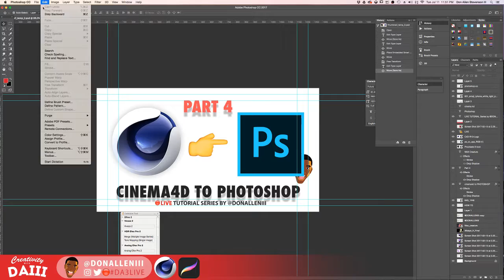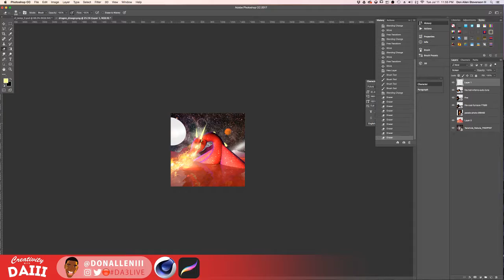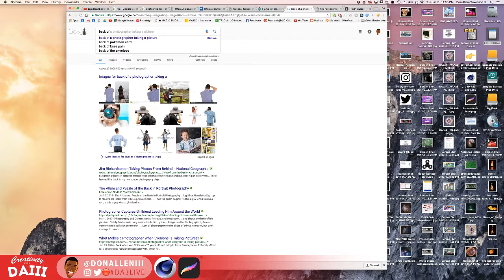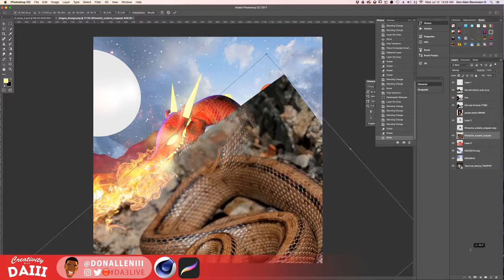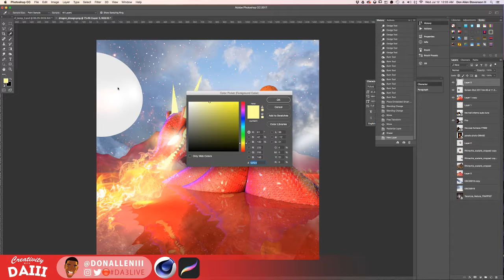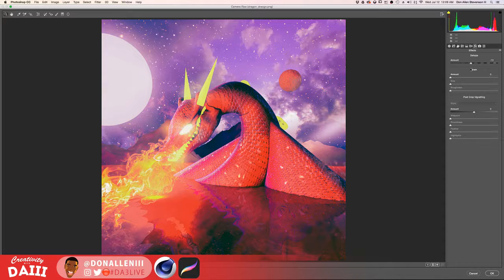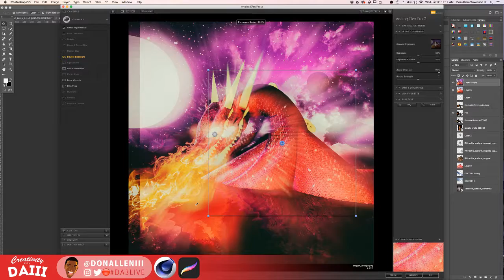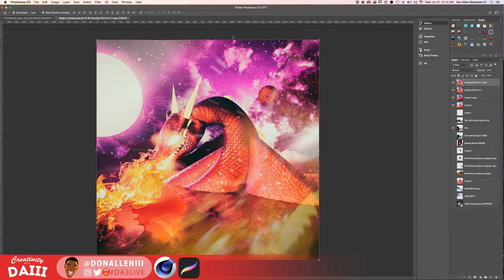Cinema4D To Photoshop - Sculpt a Dragon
Lets take concept art made in the App Procreate and take it into a 3 dimensional world using the desktop app Cinema 4D. Hopefully you learn a bit about what tools C4D to turn concept art into 3D scenes! Watch this episode to learn some tips and tricks to designing your own scenes.

Creativity With DAIII LIVE is a fun way Don Allen III likes to give back the creative community by building a network of creatives and sharing pro tips and tricks for the creative industry.

With over 10 years of experience working in the creative industry, Don Allen III shoots, edits, records, animates, and designs all kinds of creative visual content and hopes to foster a  world where visual story telling compels people to do good.